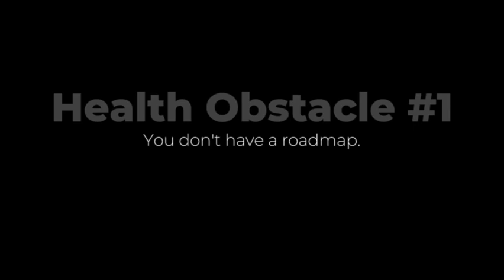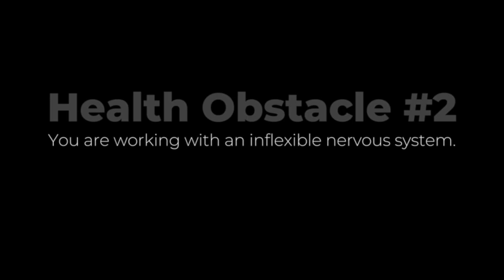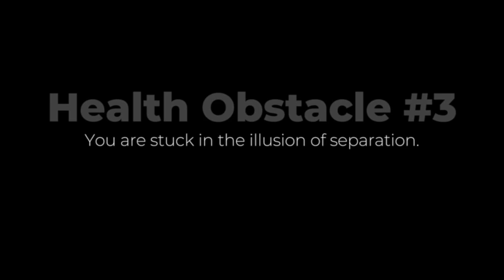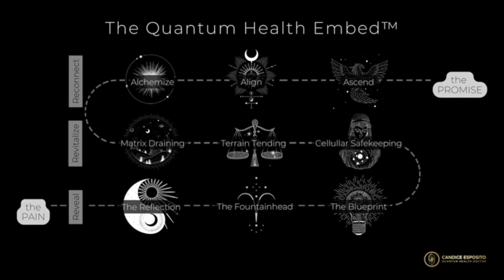Want True Healing? Fix These 3 Critical Mistakes Now!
Now is the time to take back control of your health. This is how you escape the old model of the passive patient being compliant and taking X prescription and shift into the new model of healthcare - that of health creator.

From disease treatment and prevention to health creation.
From powerless to self-empowered and self-responsible.

You - the patient - are the doctor of the future.
Here's how you claim health freedom.

Video title ideas (for the algo):
Mastering True Healing: Overcoming the Top 3 Obstacles that Hold High-Achieving Professional and Entrepreneurs Back from Unlocking Their Full Potential
Unleash Your Healing Potential: How to Overcome the 3 Biggest Obstacles Stopping High-Achieving Professionals and Entrepreneurs from Achieving True Healing